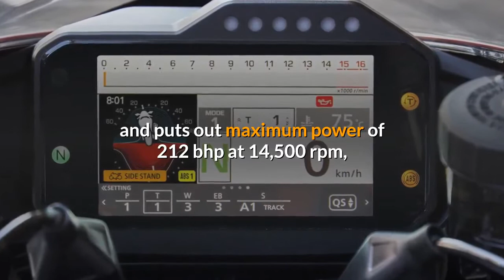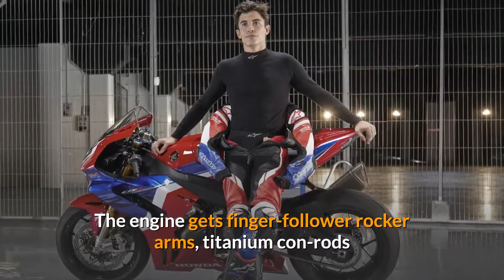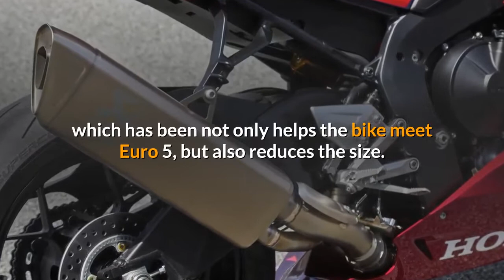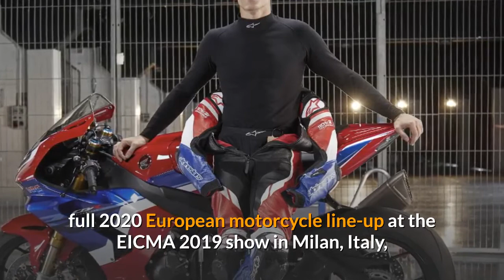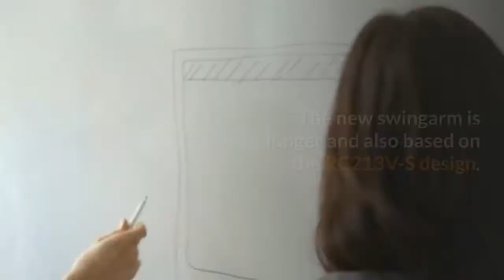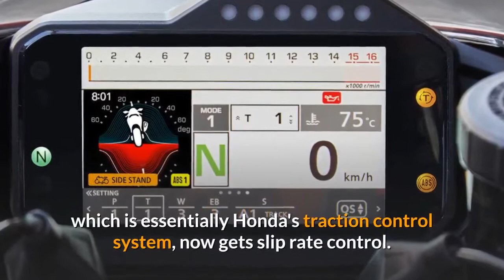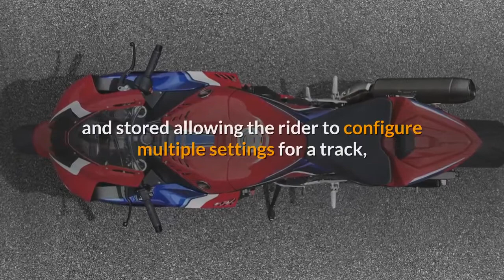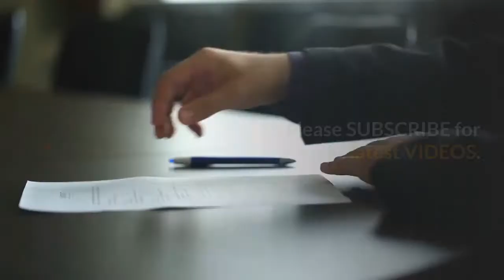NEW 2020 HONDA CBR 1000RR-R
2020-honda-cbr1000rr-r-unveiled.mp4